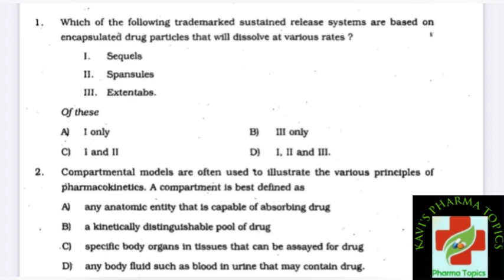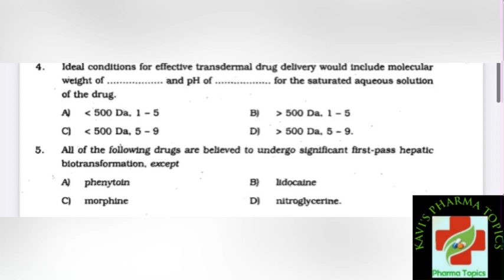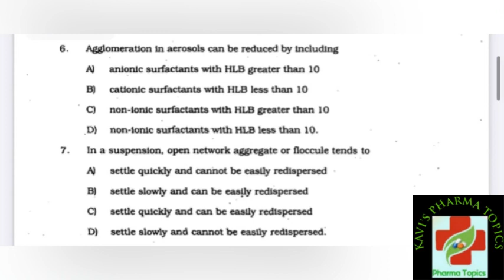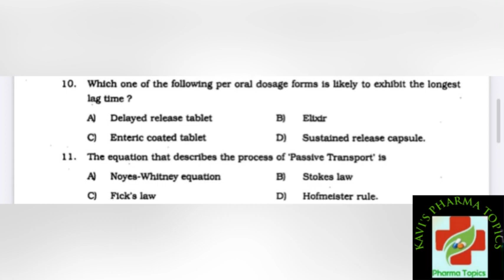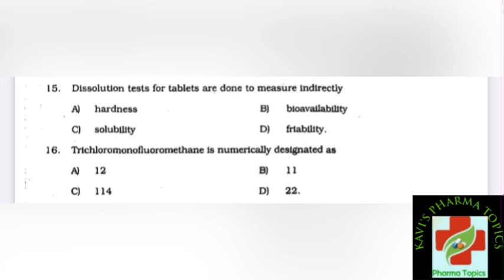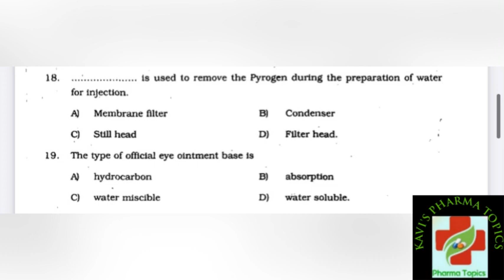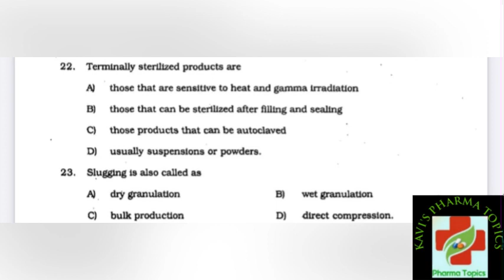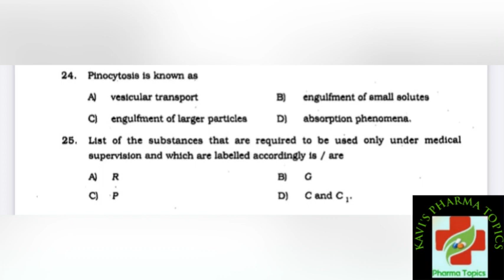Drug Inspector |Previous Year Question |Q 26- Q 50|Bpharm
For classes